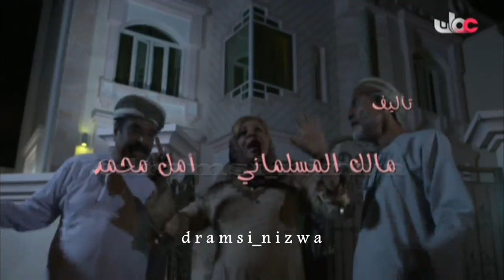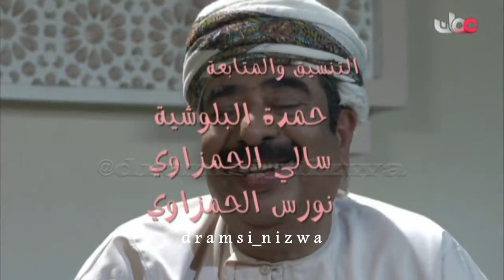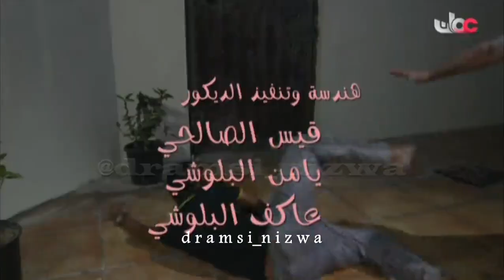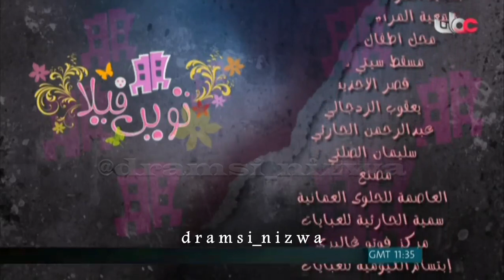المسلسل العُماني تون فيلا حلقة ( 24 ساعة ) انتاج 2011م